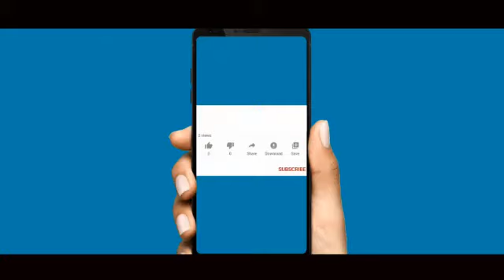കേന്ദ്ര സര്‍ക്കാരിനെതിരെ തുറന്നടിച്ച് കോണ്‍ഗ്രസ്സ്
കേന്ദ്ര സര്‍ക്കാരിനെ വലിച്ചു മുറുക്കാന്‍ തന്നെയാണ് കോണ്‍ഗ്രസ്സിന്റെ തീരുമാനം. ഹത്രാസ്സ് സംഭവത്തില്‍ രാഹുല്‍ നടത്തിയ പ്രവര്‍ത്തനങ്ങളും, കര്‍ഷകരെ ഏകോപിപ്പിച്ച് നടത്തിയ ട്രാക്ടര്‍ റാലിയും ഇതിന്റെ മികച്ച ഉദാഹരണങ്ങളാണ്. ഏറ്റവും ഒടുവില്‍ മോദിക്കും കൂട്ടര്‍ക്കുമെതിരെ 40000 കോടിയുടെ ഇരുമ്പയിര് കുംഭകോണ ആരോപണവുമായി രംഗത്തെത്തിയിരിക്കുകയാണ് കോണ്‍ഗ്രസ്സ്. ഇരുമ്പയിര് കയറ്റുമതിക്കുള്ള നിയമങ്ങള്‍ കോര്‍പ്പറേറ്റ് കമ്പിനിക്ക് വേണ്ടി മാറ്റിയ വകയില്‍ കോടിക്കണക്കിന് രൂപയുടെ അഴിമതി നടന്നുവെന്നാണ് കോണ്‍ഗ്രസ്സ് ആരോപണം